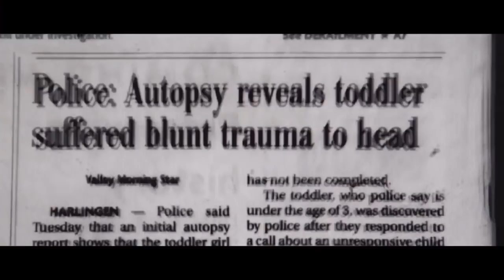Melissa Lucio / State of Texas vs Melissa / Solved / True Crime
This video is based on the Hulu Documentary of The State of Texas vs. Melissa. Melissa Lucio is the first hispanic woman put on death row in TX. Melissa was put on death row for killing her 2 year old daughter. Melissa killed her daughter in a way that the forensic pathologist said was the worst case of child abuse she has seen in 30 years.. I want to talk about the documentary and what the documentary didn’t tell you.